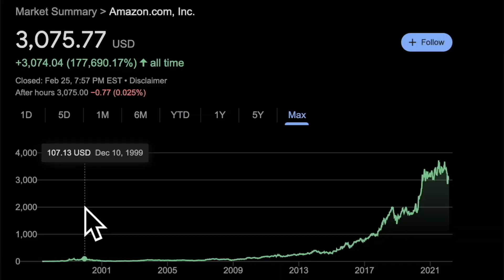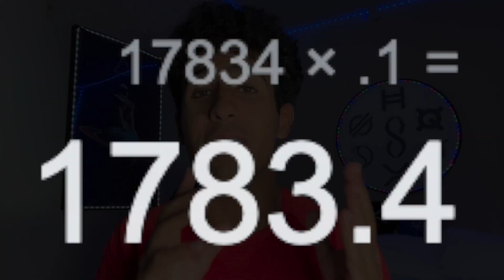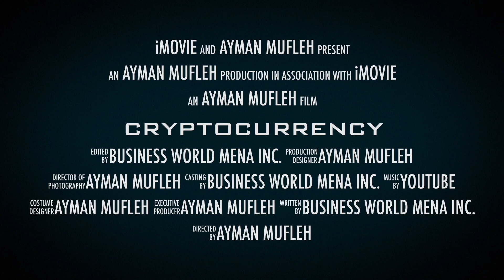99% OF CRYPTOS WILL GO TO ZERO!!!? 😳 (SHOCKING PREDICTION)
XRP, BTC, XLM, ETH, SHIBA INU, DOGECOIN, and many other cryptos will go to zero according to the Ripple CEO Brad Garlinghouse. Crypto news today. Crypto is the future. Cryptocurrency News to watch. Bitcoin news. Ethereum Crypto. XRP crypto.

👉🏻Click this link for your FREE Crypto!!!

Links are in the description section 👆🏻